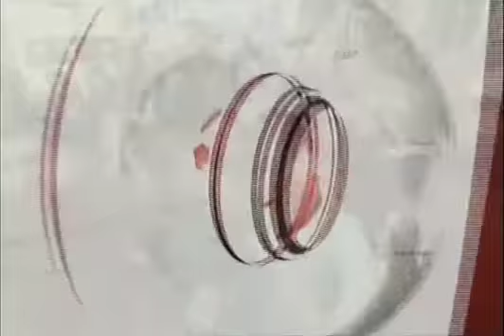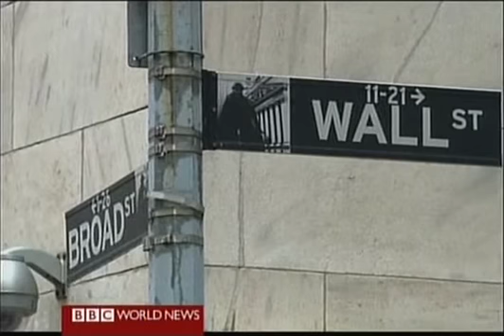BBC World News | Some mistakes #4 (2012).